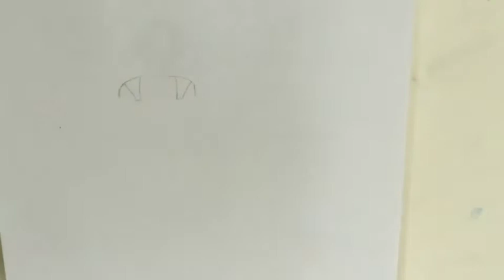how to draw a girl